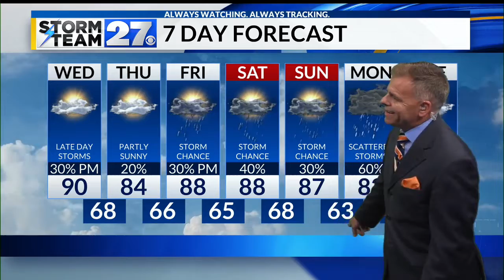Sunny and warm Tuesday